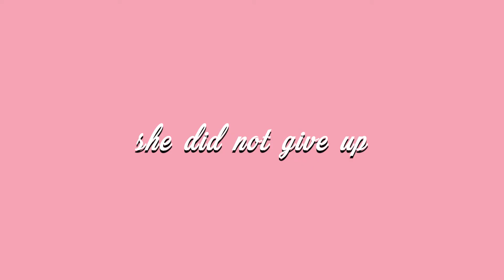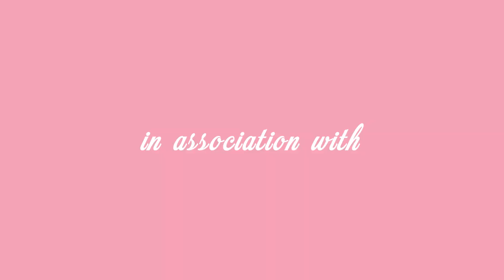Sweet Success: An Animated Short Film and Website for Tiny Bakes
This capstone study is about promoting Tiny Bakes through a 3D animated short film and a promotional website. the 3D short's main focus is to attract a younger audience that is abundant in the area to boost sales and customers. The proponents designed the website with the purpose of promotion and information. In the website you can view all the information of the business, updates, products and services for all.

Created by Team Clockwork:
Cruz, Reuben John T. Delos Santos, Mike Nicole R. Honrubia, Renzo Y. Luna Gabriel F.

Project Adviser: Mr. John Heland Jasper C. Ortega
Course Adviser: Ms. Corazon G. Fernando